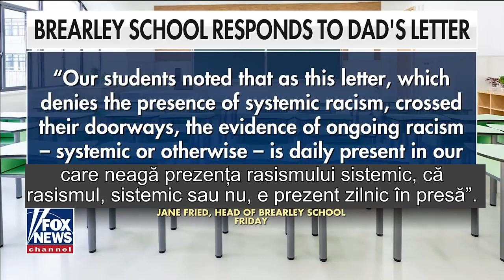“Woke culture” infectează şcolile din SUA prin îndoctrinare pe diversitate, rasă și identitate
“Woke culture” infectează şcolile din SUA prin îndoctrinare obsesivă pe diversitate, rasă și identitate care amintește de Revoluția Culturală Chineză